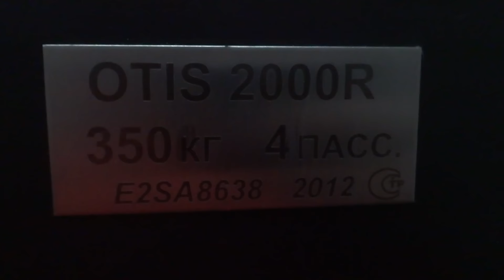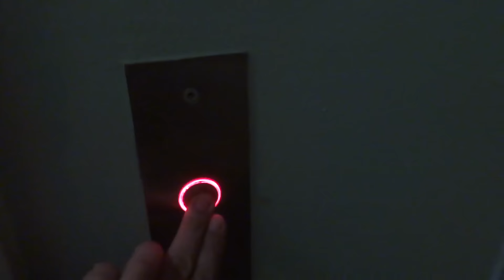Электрический лифт V=1 м-с, грузоподъемность 400 кг (1800)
Ливенская 6